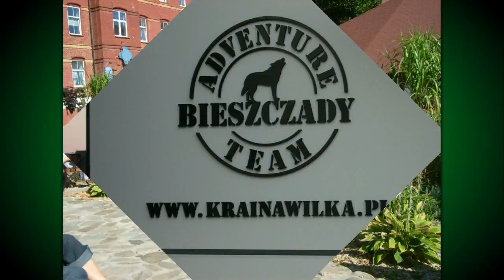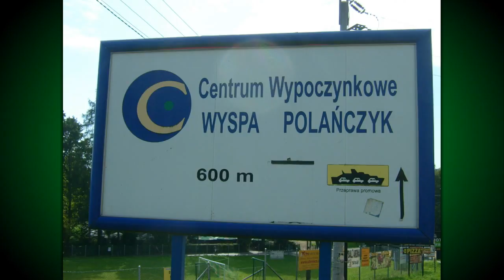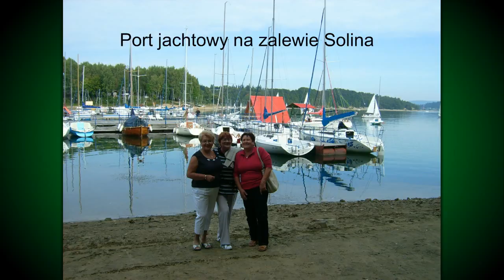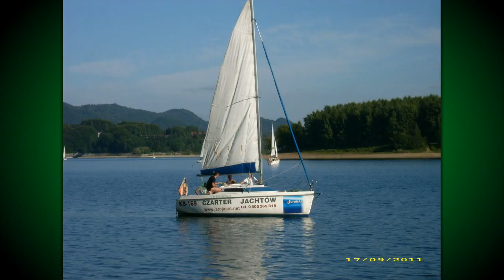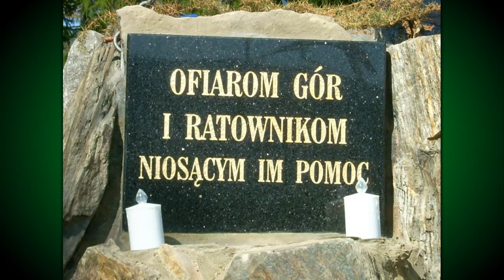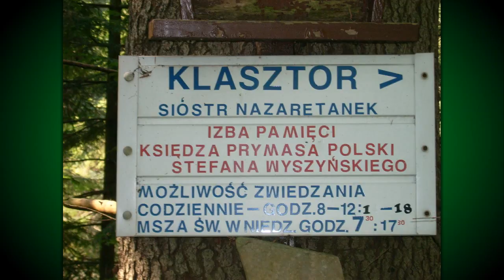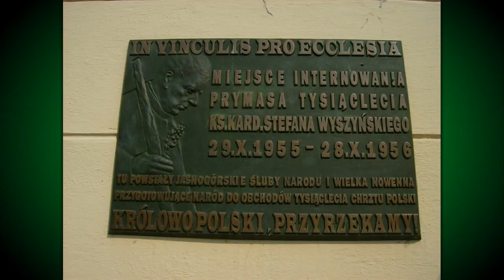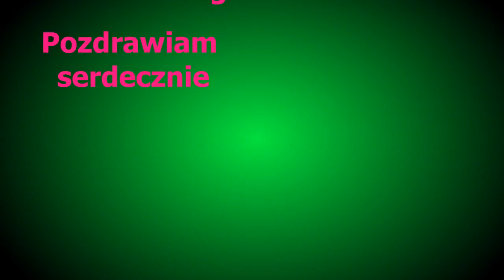Bieszczady 2011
Piękno gór i zalewu